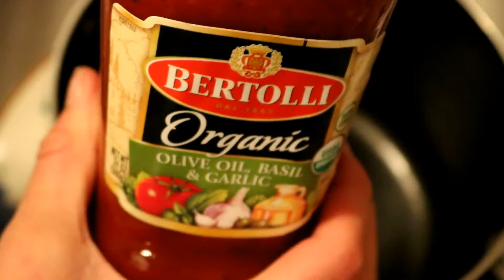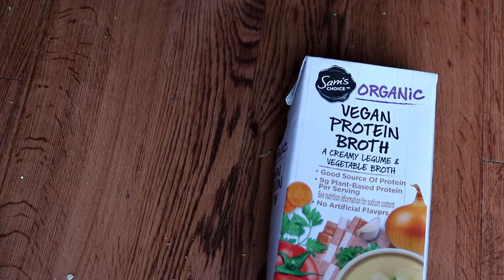ASMR What I Eat In a Day on The Self Love Diet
Oat Recipe:
Pour enough boiling water into a bowl with 2cups rolled oats, 1tbs flax meal, and cinnamon. Let this soak for about 10 minutes. Top with lots of peanut butter & jelly, granola, cacao nibs & rice milk!! (forgot to ass milk in video :( lol..)
Tonic:
In a blender add 1tsp each of: chaga mushroom powder, reishi mushroom powder, ashwanga root powder, cacao powder, pecan butter (chashew or almond butter will work), 1/2tsp of vanilla extract & beet powder, and add as much RAW LOCAL honey as your heart desires. Add 2 cups of boiling water & let marinate for a few minutes. Blend until SUPER frothy, and pour into a big ol' mug that has 1/2-1cup of warmed rice (soy, cashew, etc. work too) milk oin the bottom.

DEPOP: @autumnbrianne (Shop from me)

WHY VEGANISM?